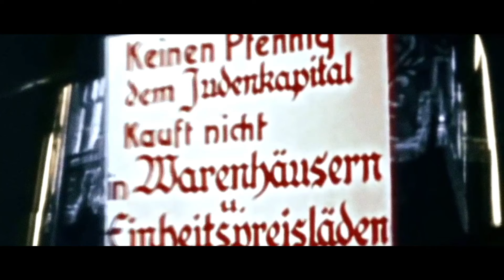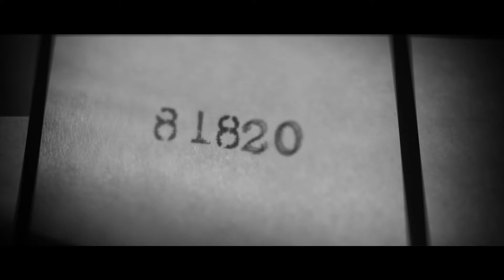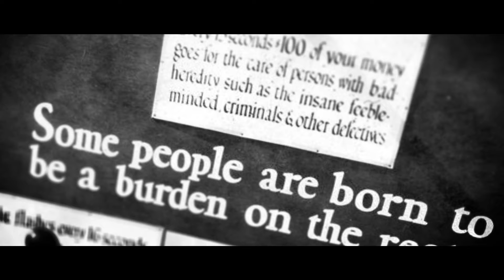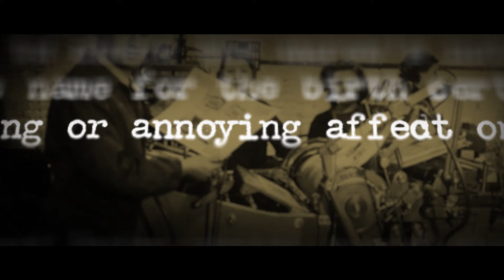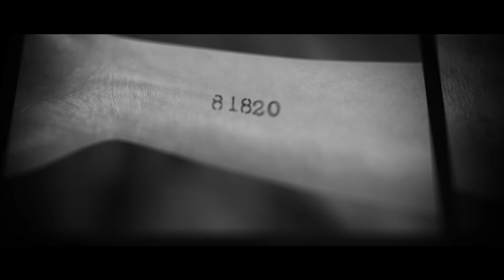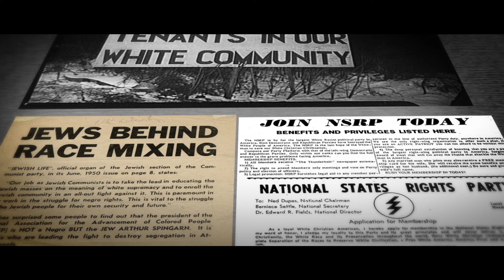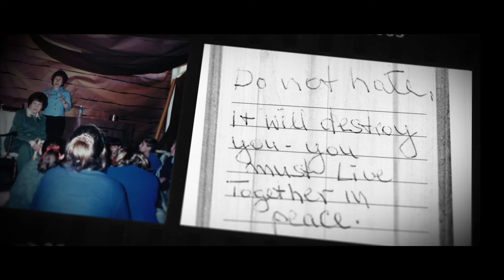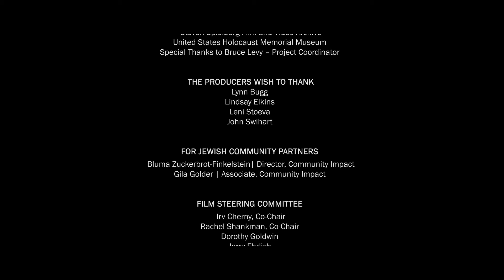LIVES RESTARTED | Holocaust Refugee Documentary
A documentary that traces the lives of Holocaust survivors after their release from the camps and their individual refugee journeys to find freedom in the U.S. The film focuses on the challenges of restarting their lives, and in most cases, without any family, not knowing how to speak English, pennies in their pockets and only what they could carry in a small suitcase when they arrived in the USA.

Directed by - Waheed AlQawasmi
Produced by - Jerry Ehrlich & Waheed AlQawasmi